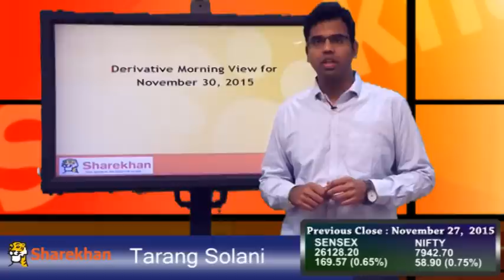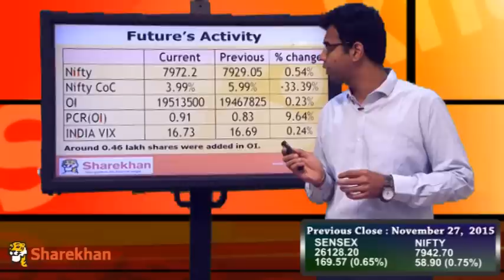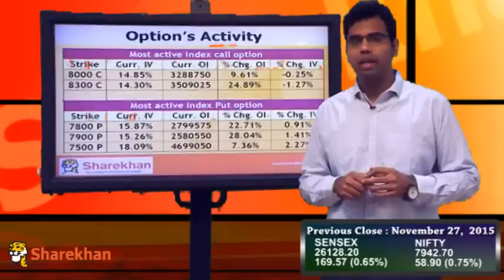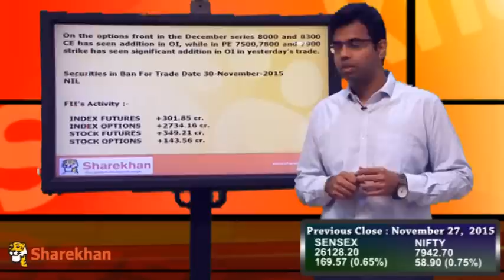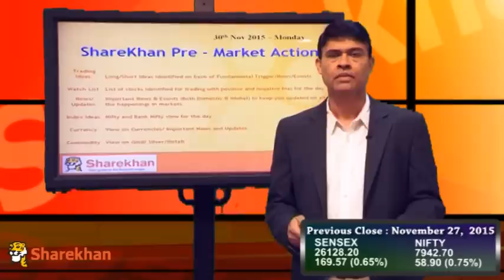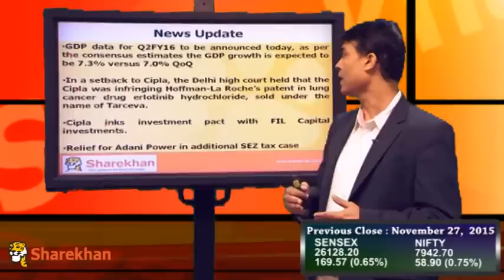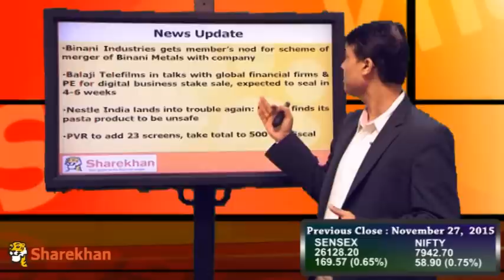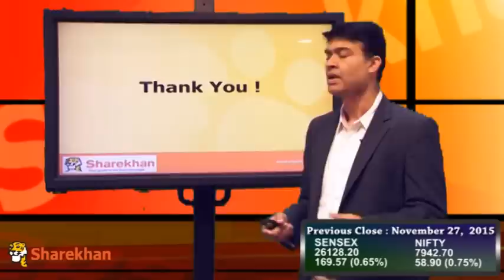Pre-Market View - November 30, 2015